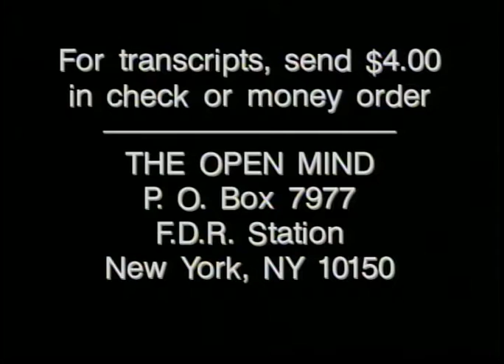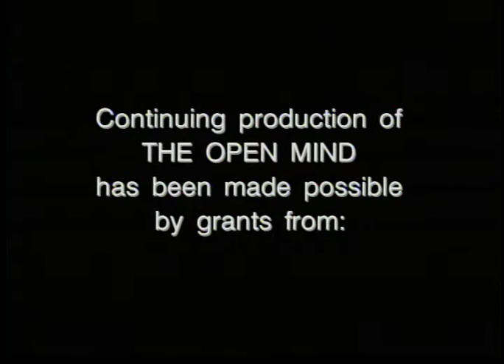The Open Mind: The University as “Enterprise”, Part 2 - John Sexton (2002)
Guest: John Sexton, President, New York University
Taped: 05/10/2002